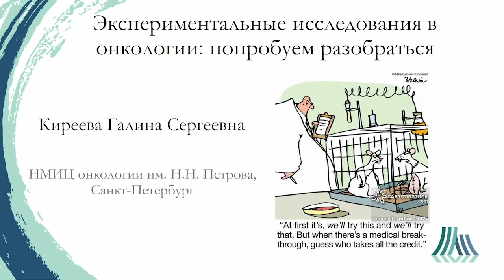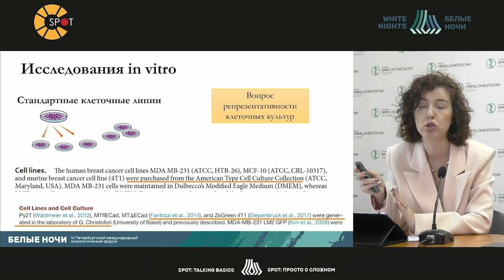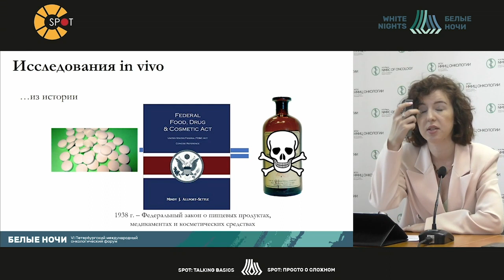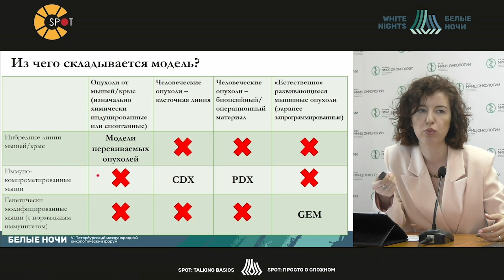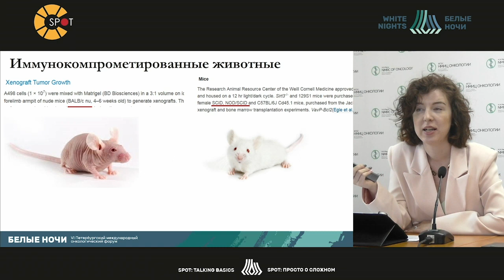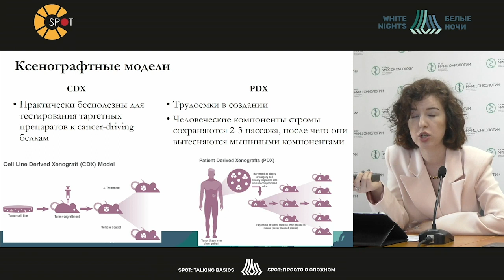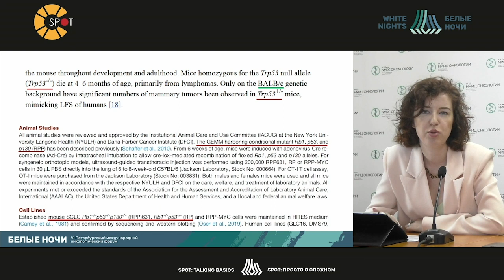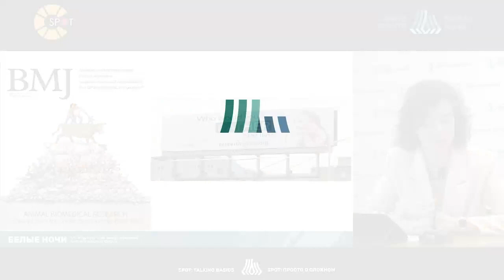Экспериментальные исследования в онкологии: попробуем разобраться (Киреева Г.С.)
Киреева Галина Сергеевна - ученый секретарь, старший научный сотрудник научной лаборатории канцерогенеза и старения ФГБУ «НМИЦ онкологии им. Н. Н. Петрова» Минздрава России, кандидат биологических наук, Санкт-Петербург